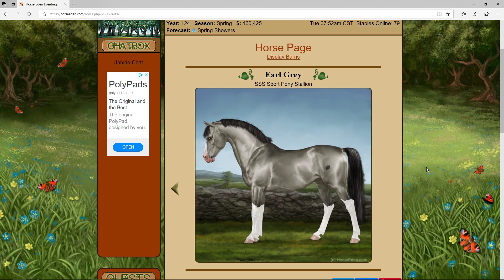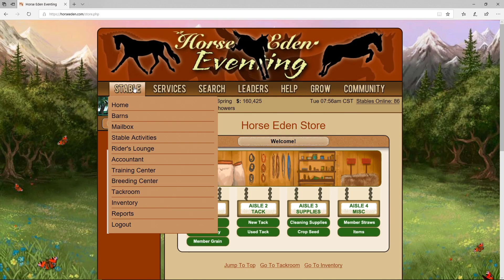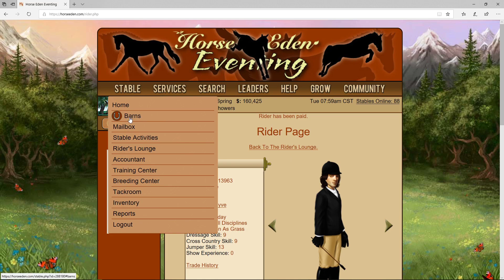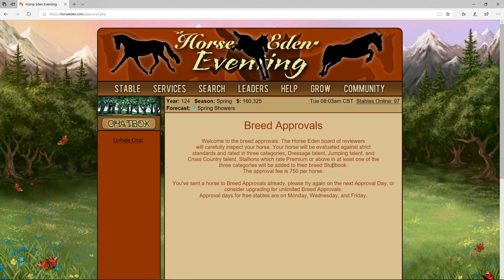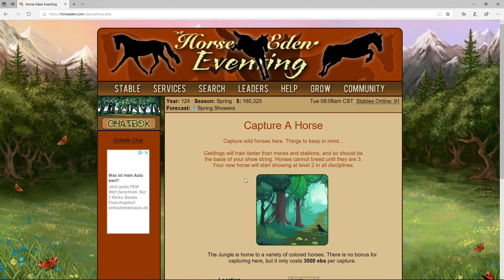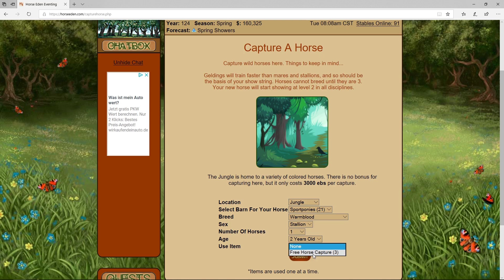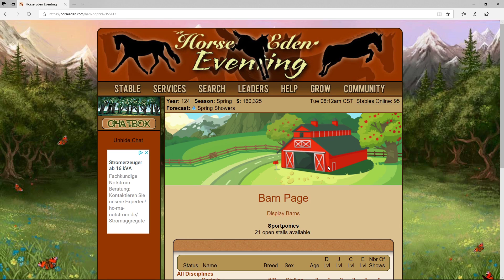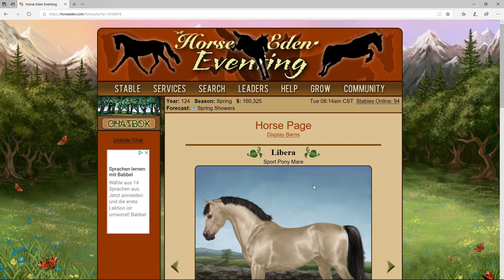Horse Eden Evneting #02 Weiter geht´s mit neuen Pferden !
Endlich geht es weiter und wir schauen uns Horse Eden Eventing mal genauer an. Das erste Fohlen ist da und ein Wildpferd hab ich auch gefangen !

Hier geht es zu ersten Video :

Wenn auch ihr gerne mitspielen möchtet, findet ihr hier den Link zum Spiel ! :